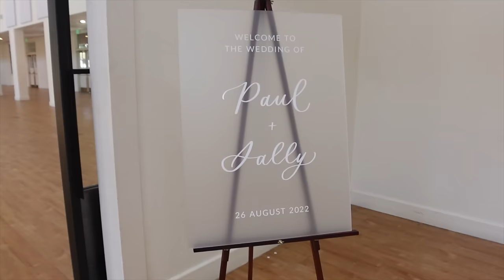WEDDING DAY VLOG (unedited, behind the scenes footage of our wedding day)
a little behind the scenes, raw footage of our special day :') thank you to my bridesmaid, Rachel, and my videographer, Justin, for capturing these moments for me!!